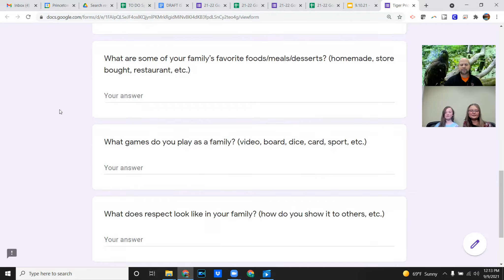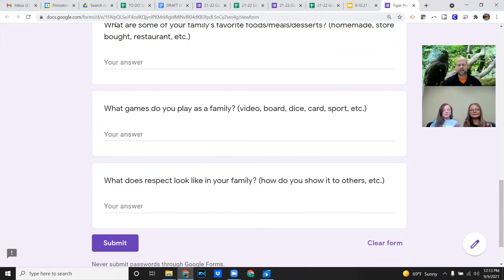Tiger Pride News - Friday, September 10, 2021